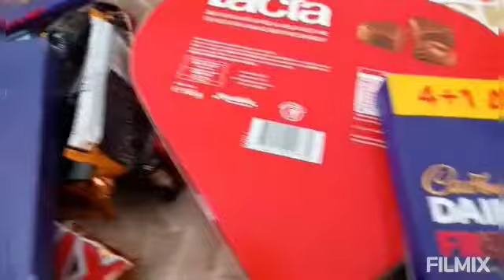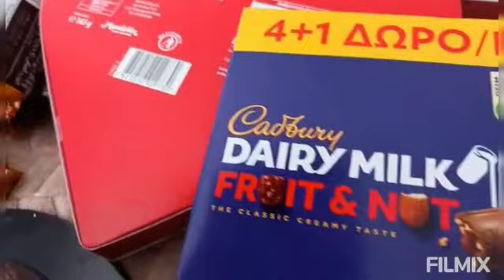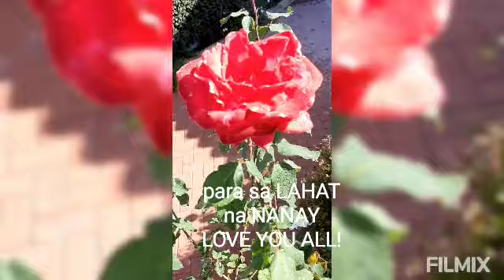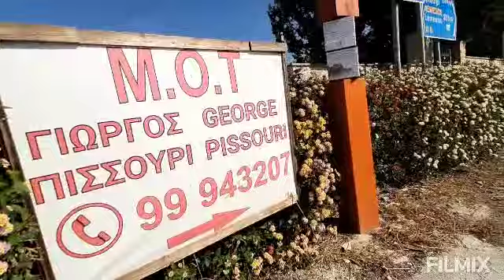MY FIRST EVER RECIEVED A MOTHER'S DAY GIFT THANK YOU INDAI DHEN² AND FRIEND